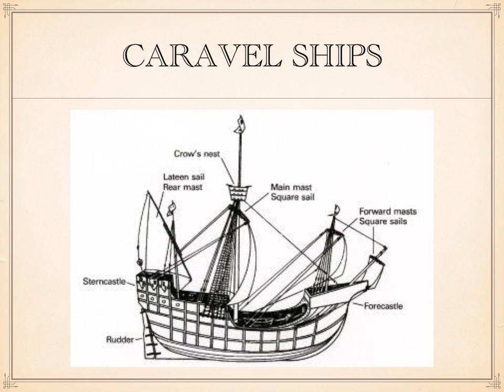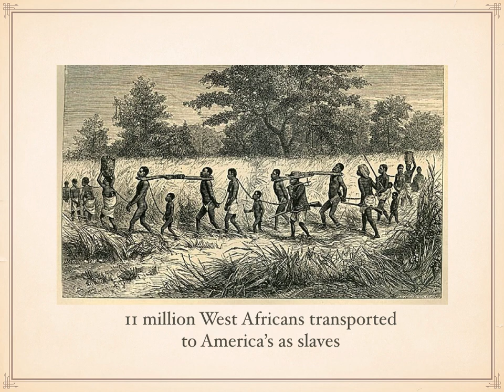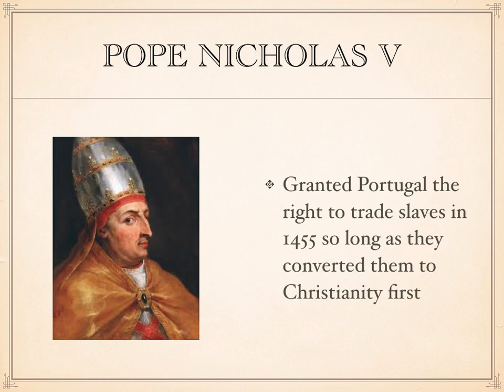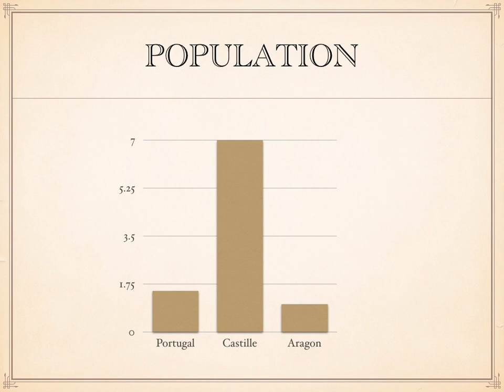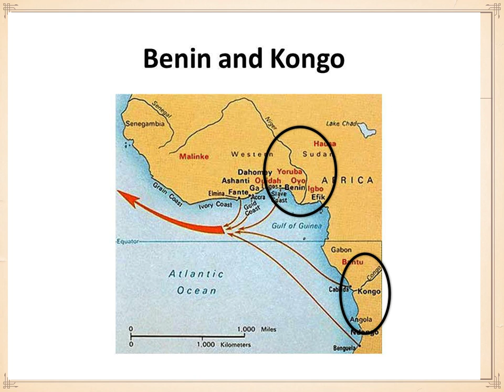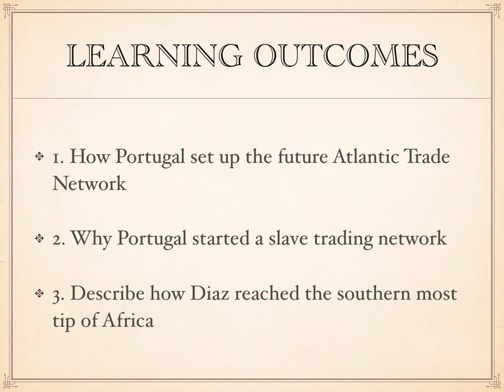Portuguese Slave Trade and Journey of Bartolomeu Diaz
Learning Outcomes

1. How Portugal set up the future Atlantic Trade Network

2. Why Portugal started a slave-trading network

3. Describe how Diaz reached the southern most tip of Africa